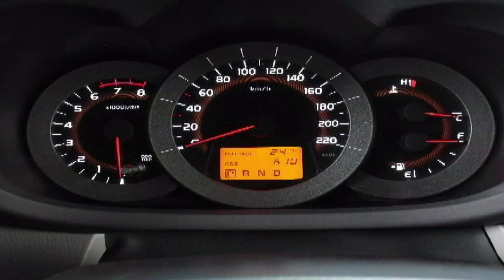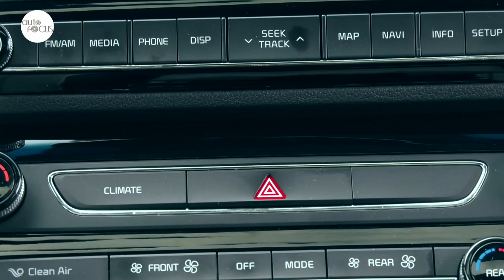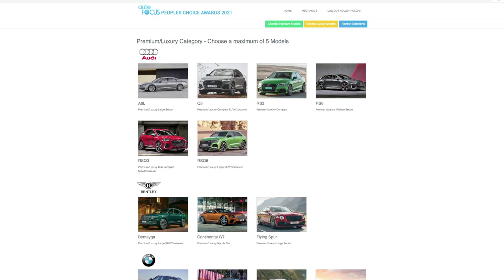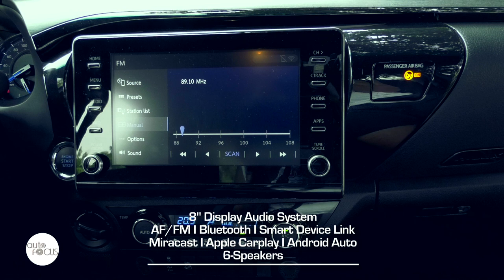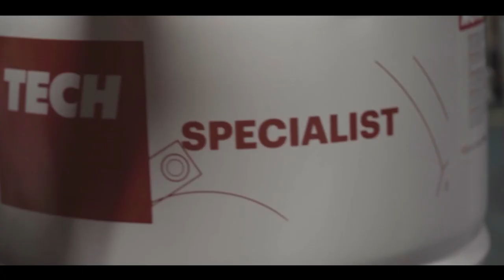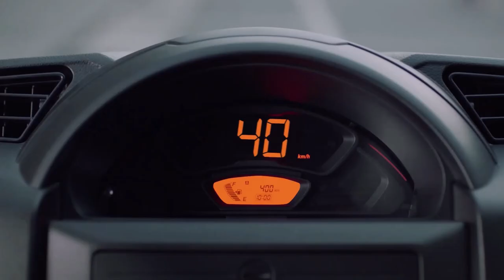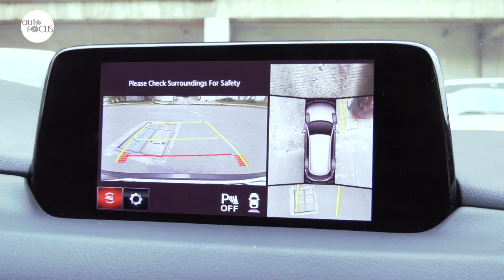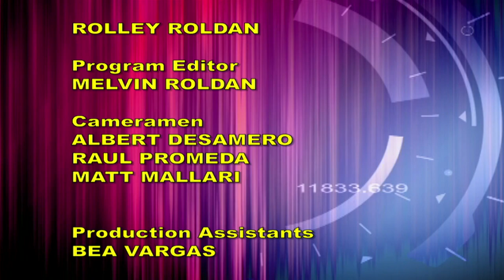AUTO FOCUS JULY 03, 2021 Full Episode HD